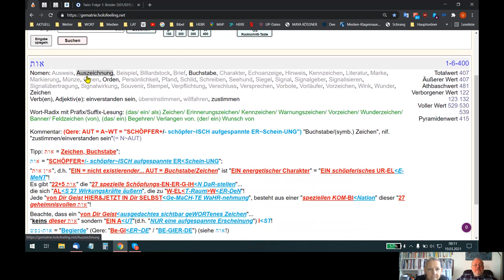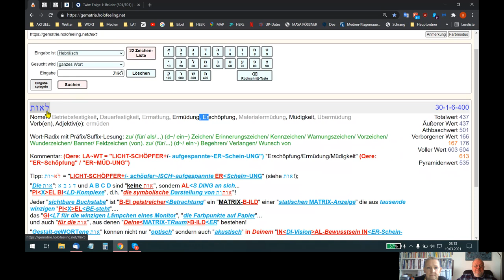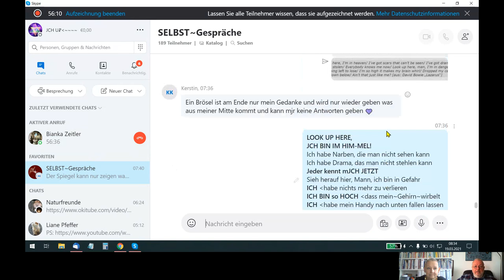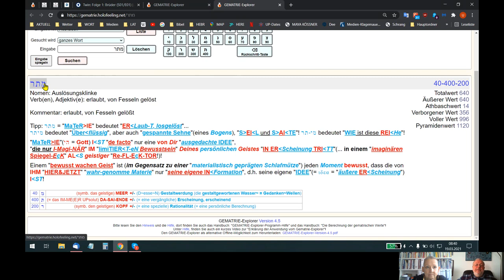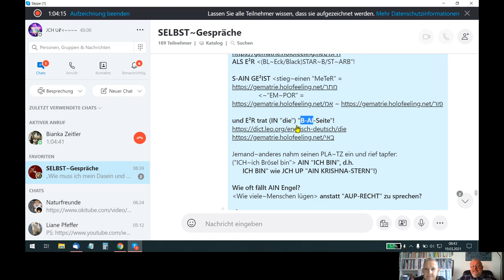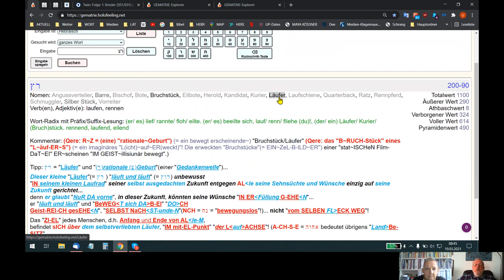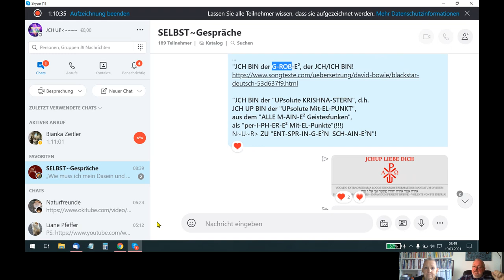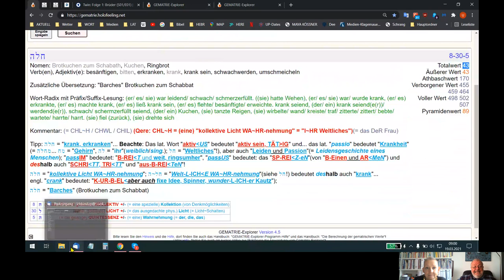🆙 HOLOFEELING - HIER das "BI 'AANG' KA" SELBST-GE²SPRÄCH:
Skypegespräch Udo - Bianka vom 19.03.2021